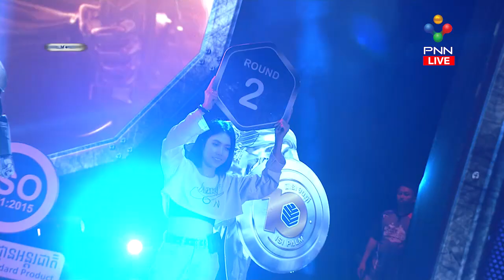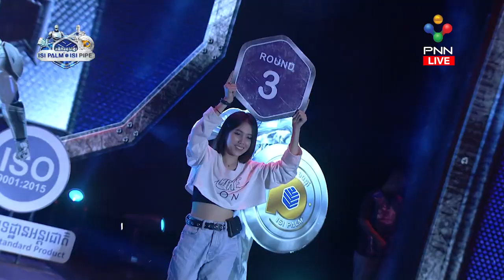Kun Khmer | ការប្រកួតដ៏អស្ចារ្យ រវាងជើងខ្លាំងគីឡូ៥១ សែន រ៉ាដេត ប៉ះ ខាំ ខ្លានាង មុនជួបគ្នាសងសឹកជាថ្មី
សូមស្វាគមន៍មកកាន់ឆានែល LEGENDS KNOCKOUT
រំលឹកការប្រកួតដ៏អស្ចារ្យ រវាងកីឡាករជើងខ្លាំងគីឡូ៥១ សែន រ៉ាដេត ប៉ះ ខាំ ខ្លានាង មុនជួបគ្នាសងសឹកជាថ្មី

បើមានចំណាប់អារម្មណ៍សូមទាក់ទងខ្ញុំបាទ ឬ ឆានែលសមាគមយូធូបកម្ពុជា
ទំនាក់ទំនងតាមទូរស័ព្ទលេខ 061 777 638 ខ្ញុំបាទ ហ៊ីដុល្លា

ប្រើសំរាប់បង្រៀនការរកលុយជាមួយយូធូប (មេរៀនយូធូប)
ប្រើសំរាប់ប្រម៉ូតឆានែល
ប្រើសំរាប់ប្រម៉ូតឆានែល
ប្រើសំរាប់បង្រៀនយូធូបនិងការកំសាន្ត
ប្រើសំរាប់បង្រៀនផ្នែកឌីហ្សាញ

សូមអរគុណ